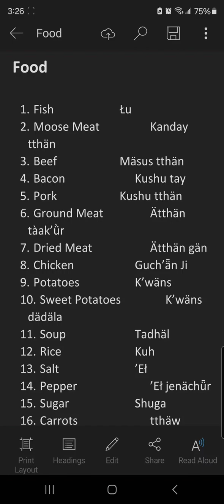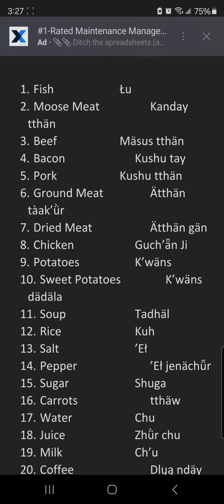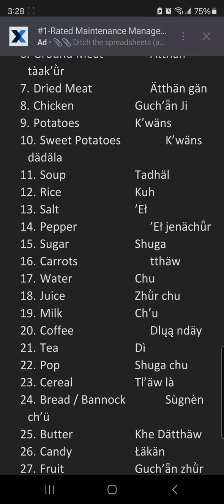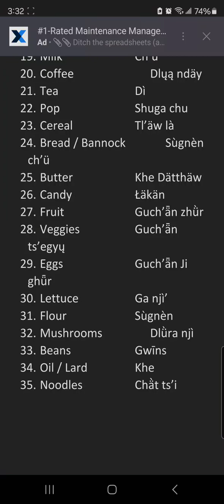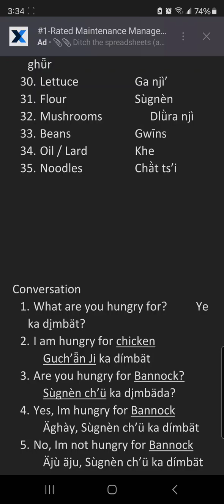Foods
2025 Language Calendar